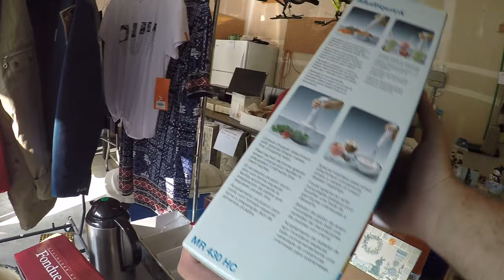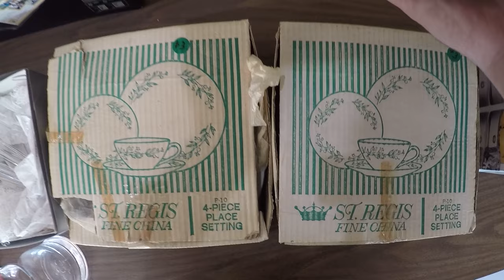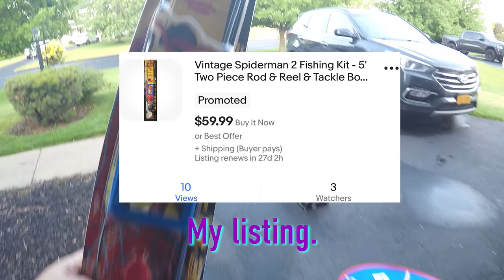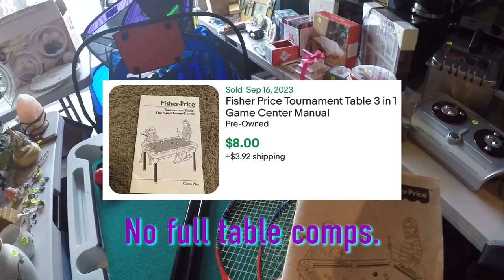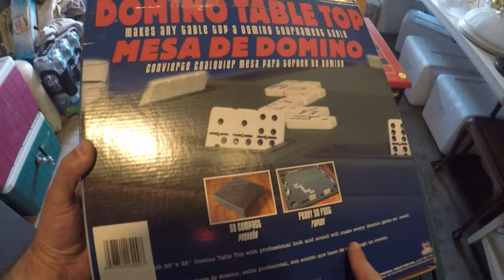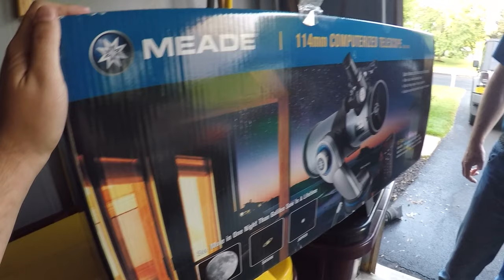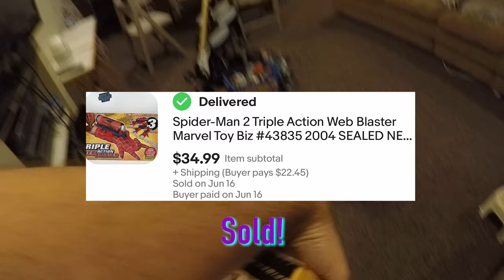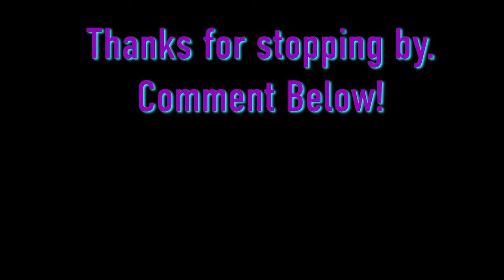PRIVATE GARAGE SALE PICKS, RARE LEGO FIND! TOYS HIDDEN IN THE BASEMENT FOR YEARS!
A family friend had let me know about an upcoming garage sale in their neighborhood. I was able to set up two private picks the night before and boy did it pay off! I was even able to find some hidden gems in one basement! Come check out what I found.

If you visit the eBay store, make sure to leave a message saying you're a viewer!

Music Credit to:
BlauDisS - Main Theme Opening and ending credits

Sign up for WhatNot with my link!

Lego
Lego Jackpot
Jackpot
Lego Grail
Holy Grail
Mega Blocks
90s Toys
Spider Man
Star Wars
Vintage Star Wars
Games and Toys
Video games
vintage games
vintage video games
Toys
Games
Trash
Ebay
Ebay reseller
Ebay Flipper
What Sold on Ebay
Huge Profits
video games
Vintage toys
vintage
estate sale
estate sale
estate sales
AUCTION HAUL
HAUL VIDEO
AUCTION GO PRO
auction video
auction score
reselling
ebay haul
auction with me
reseller chain letter
resell haul
reseller
reseller vlog
treasure hunting
treasure hunt
american pickers
picking auctions
auction picker
garage sale
yard sale
local auction
resell video
ebay video
picking
This was the deal of a lifetime
private pick
vintage treasure
garage sale
yard sale
garage sales
yard sales
bolo
ebay bolo
reseller
picking garage sales
reselling
picker
picking yard sales
treasure hunting
haul video
resell haul
selling
reseller
reseller community
reselling community
ebay